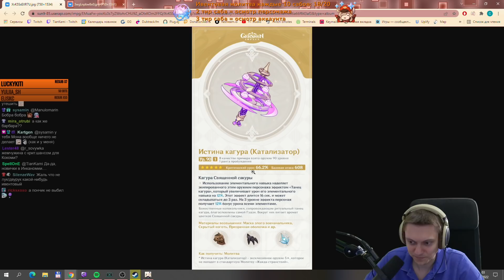Обзор новых катализаторов! Сигнатурка Яэ Мико и Око Клятвы. | Genshin Impact №305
Привет! Обзор характеристик двух новых пушек Катализаторов! Новый лучший четырехзвёздный катализатор и очень средненький бесплатный.

00:00 - истина кагура
07:27 - око клятвы